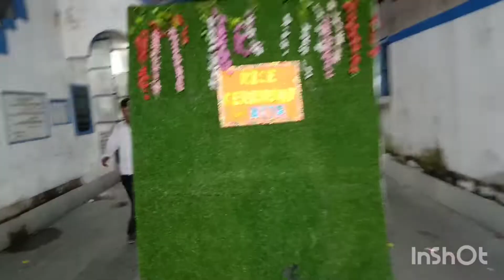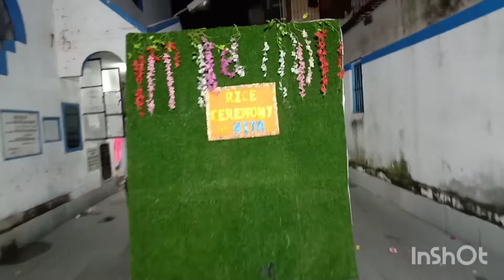ajkey galam choto niya r anoprason a ♥️ jomiya adda ar khuya dauya